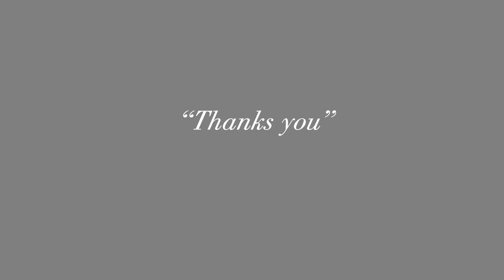Russian alphabet lore "good bye Deh" but something is weird part 118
Ralr : harrymations